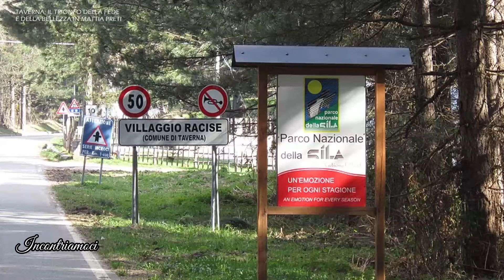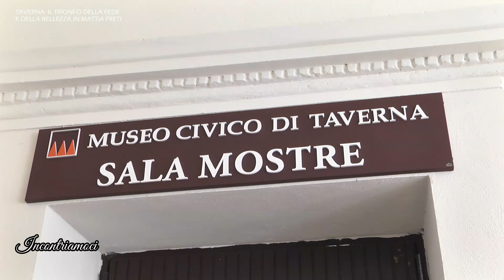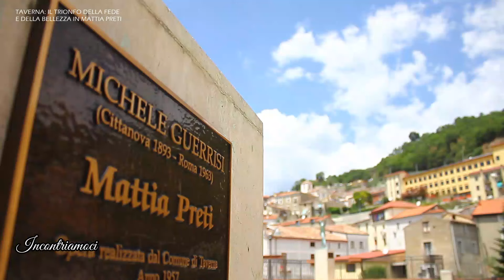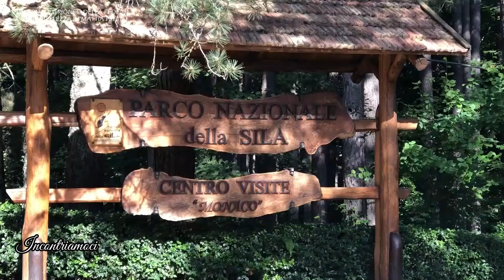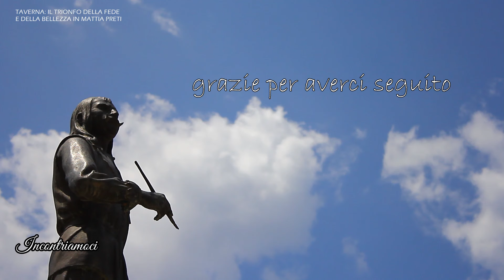INCONTRIAMOCI_TAVERNA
INCONTRIAMOCI_TAVERNA  città natale del famoso pittore Mattia Preti